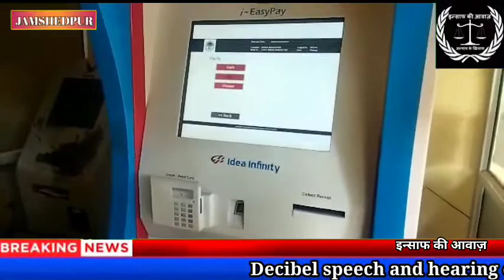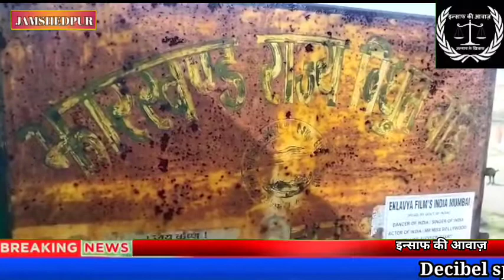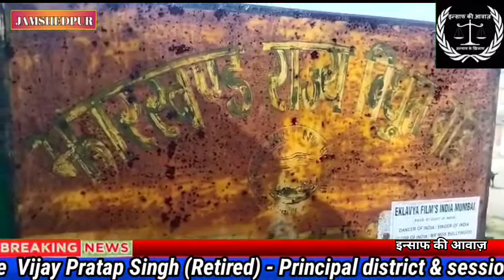झारखंड राज्य विद्युत बोर्ड के बिल ऐप में त्रुटि होने से एक और जहां विभाग को लाखो का नुकसान हो रहा है